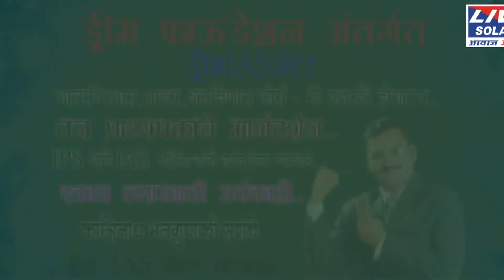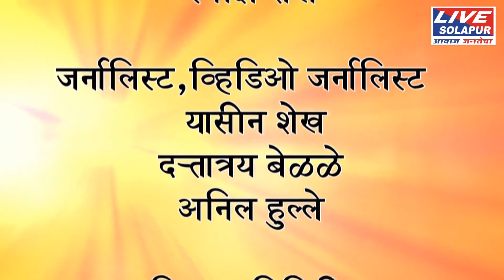13 06 2018 शहराचा ठोस विकास साधणारे अंदाज पत्रक नाही विरोधकांची टिका livesolapur news